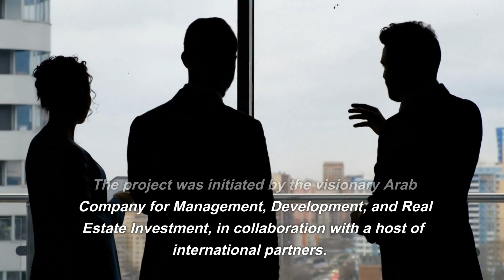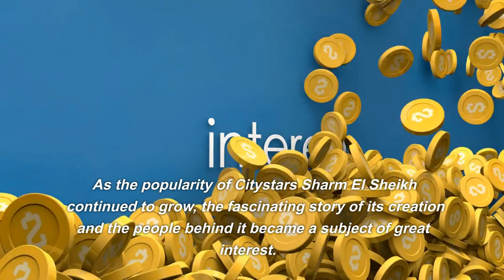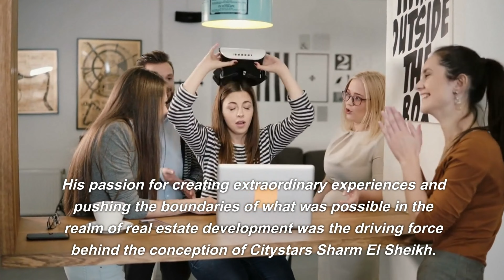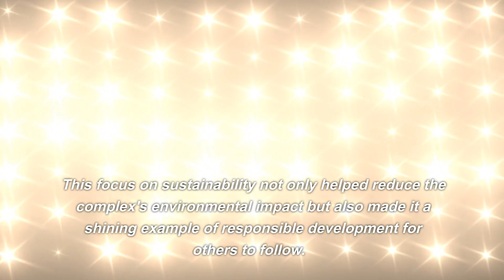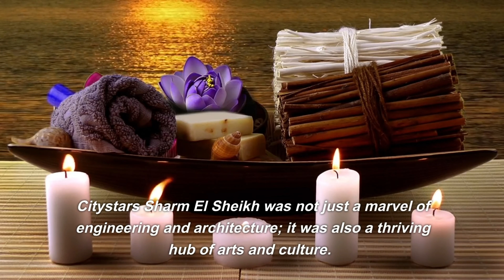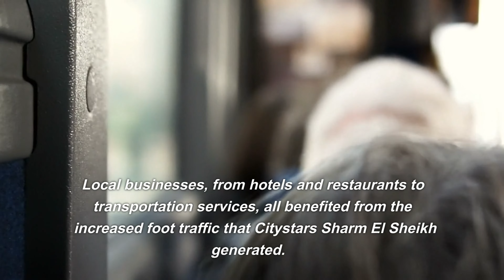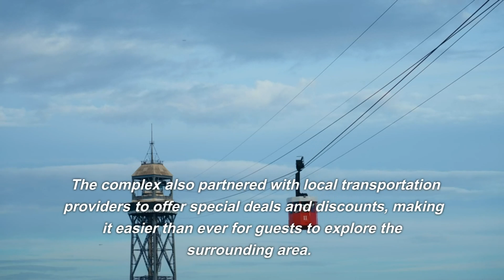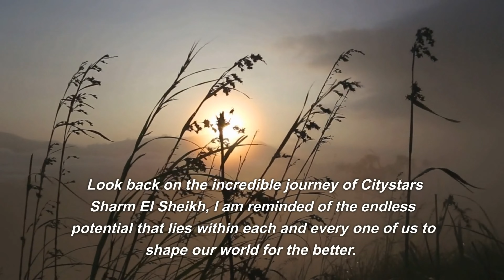THE LARGEST POOL IN THE WORLD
I am Synthax, a time traveler from the year 2500. As I journey through time, I find myself drawn to the grand events and marvels of human history. One such event is the opening of Citystars Sharm El Sheikh, a magnificent complex that epitomizes human ingenuity, determination, and progress.